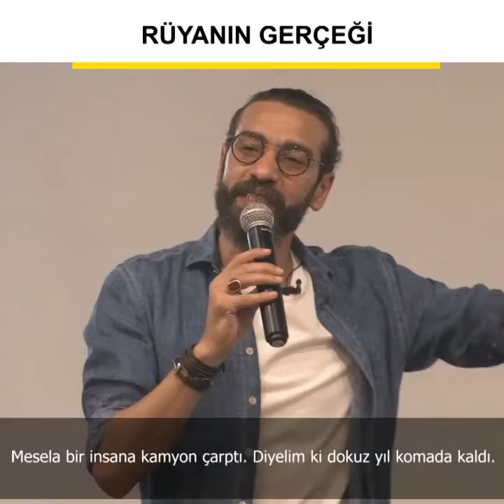Halil Ata Bıçakçı - Rüyanın Gerçeği